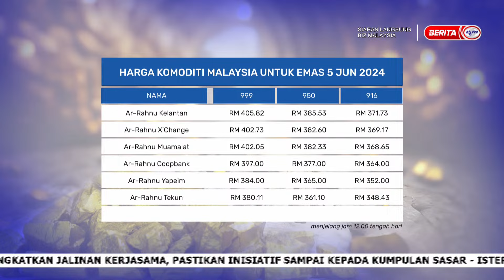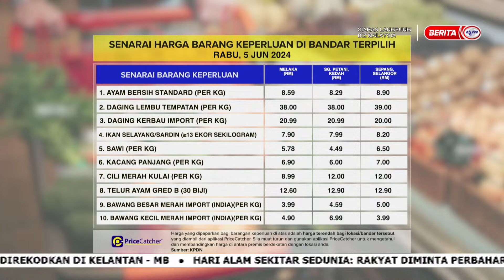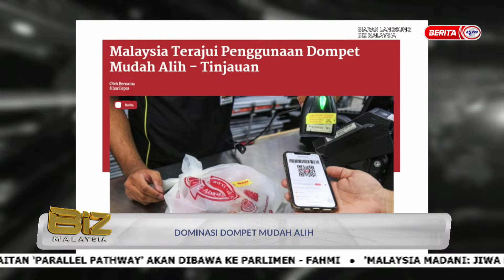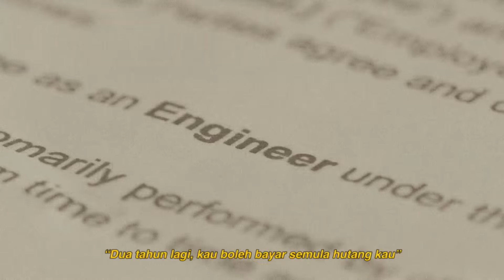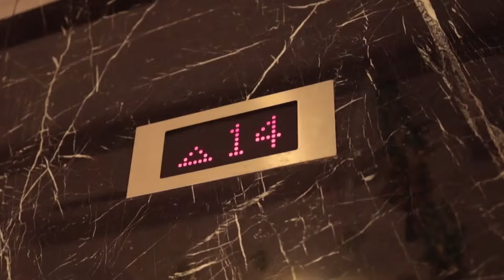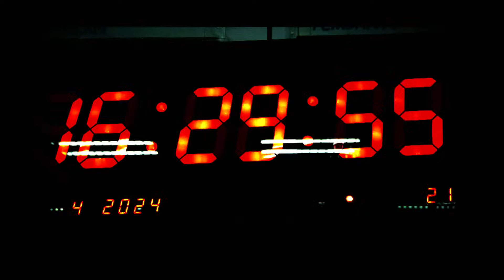5 JUN 2024 - BIZ MALAYSIA